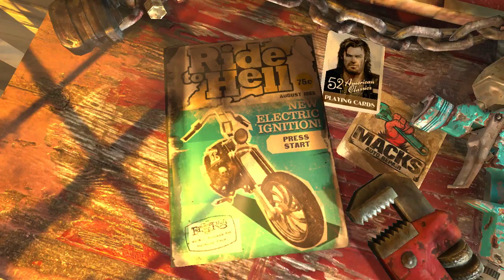Test Chamber - Ride To Hell: Retribution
Join Game Informer's Andrew Reiner, Dan Ryckert, Tim Turi, and Joe Juba on this episode of Test Chamber where we play Ride To Hell: Retribution.